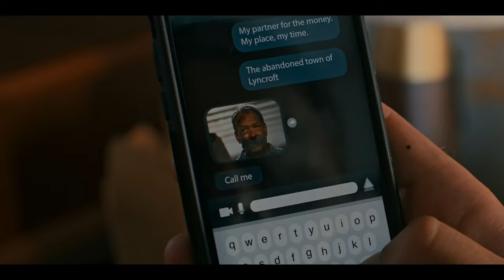UPCOMING MOVIES (2024 to 2025) 4K TRAILERS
Entertainment for Everybody checkout the Lineups🚀
0:05​ - ASH (2024) Sci Fi Film 4K
1:01​ - WEREWOLVES (2024) Trailer Movie
3:16​ - LEVELS (2025)
4:52​ - ARMOR (2024) Sylvester Stallone
6:53​ - THE STRANGERS: Part 2 (2025) Psycho Thriller
8:22​ - HERETIC (2024) Final Trailer
10:43​ - GET FAST (2024) Action Movie
12:46​ - SILO (2024) Season 2 4K
14:40​ - ELEVATION (2024) Anthony Mackie 4K
16:51​ - DEN OF THIEVES 2: PANTERA (2024) Gerard.
19:36​ - ABSOLUTION (2024) Liam Neeson 4K
Upscaling in 4K & HDR Color correction by Moviesoulclips